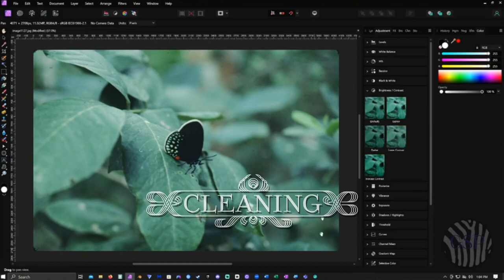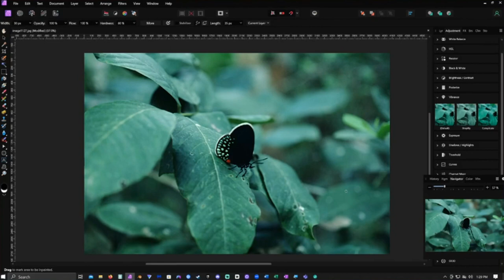Atala Butterfly - Nature Photo Restoration Timelapse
Music
1st Song